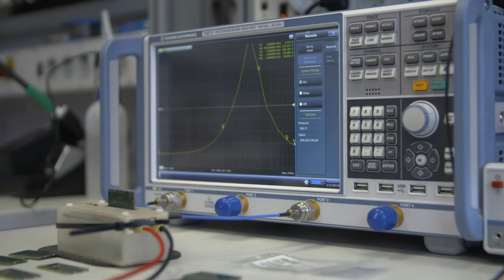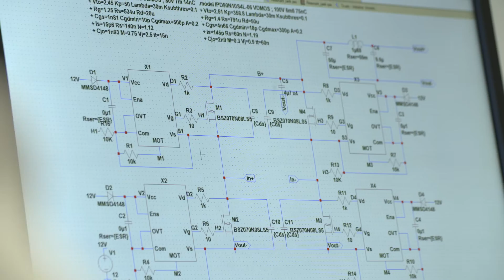electronica 2018 - Next Generation of Electrical Industry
electronica 2018 - Next Generation

Getting young people interested in technology is essential. By 2030, there will be about 100,000 job openings for electrical engineers alone which is ten times more than the potential graduates.

Georg Steinberger, Vice President Marketing Communications Avnet
Of course, the recruitment problem is mainly due to the fact there aren’t enough people studying electrical engineering or electronics. Not only is the next generation missing for product development, but also for the application development, which will take place later with the customers. I think that even in Germany, there’s a general skepticism towards technology. And of course that’s part of what’s leading a lot of young people into other professions these days.

At the same time, the electrical industry is on a high. Creating an attractive environment for students, and bringing them in early, is the central focus for many corporations.

Hello, my name’s Alexander, and I’m from the Garmisch-Patenkirchen region.

Hi, I am Bazil, I am originally from Pakistan.

My name’s Amaury and I’m from France.

Hi, my name is Joanne and I am from Australia.

I’m currently studying electrical engineering and IT at the Munich University of Applied Sciences.

I came to Munich to pursue my Masters Degree in Power Engineering.

I’m currently working on my Master’s degree in Systems Engineering.

I am studying electrical Engineering and IT at the Technical University of Munich.

In addition to a dual study program, Würth Elektronik is developing innovative, new trainee programs at the Design Center in Garching.

Carolin Knöchel, Leader University Talents Würth Elektronik eiSos
My main area of focus is the university marketing and the youth development programs for the students within the educational institutions. It’s such an important issue for us that we said we need to build a team over the next few years to approach the educational institutions. Not only to make connections, but at the same time to also encourage potential candidates early enough.

The electrical engineering students very rarely move to a different line of work, and they remain in their area of expertise for a long time because it’s so fascinating.

Alexander Doll, Electrical Engineering/IT Student
It’s definitely interesting for me to be able to put into practice the theoretical knowledge that I learned at the university over the past semesters.

This practice for the students here will entail future-oriented project work: Joanne, for example, is writing her master thesis on flawless data transmission for the new high-speed 5G cellular network.

Joanne Wu, Electrical Engineering/IT Student
Not only have I done some hardware, I have also done some code and programmed to see how the devices and the data get across from each other.

And the Master student, Bazil, is researching energy-efficient, contact-free charging of mobile devices – from cell phones to electric cars.

Bazil Nawaz, Power Engineering Student
I would definitely grab this opportunity again because I got a chance to have a detailed research into the field, and I just learned so much in the end as a student and applied theory into practice, so I would definitely go for it again.

Our biggest long-term goal is recruitment, and to offer long-term funding and development opportunities. And that 95% of the students who join us during their studies are able to start full-time employment with us.

In order to present the opportunities and prospects of young career candidates, Messe München has developed a special platform at electronica 2018: electronica eXperience in Hall C6.